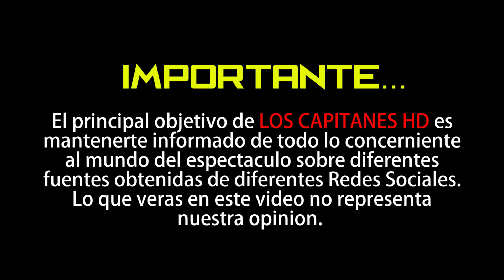Pepillo Origel toma con humor la foto que se filtró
El conductor agradeció por el apoyo del público y hasta va a rifar la playera de la foto.

Pepillo Origel se convirtió en tendencia luego de que se filtró una fotografía en la que aparece con una playera blanca, de fondo el horno de su cocina, pero lo que causó sensación es que en el reflejo se pueden ver un par de piernas.

Ante el debate que se produjo en las redes sociales, el originario de León, Guanajuato publicó un video en el que aparece con su compañera y siempre amiga solidaria, Martha Figueroa para aclarar con muy buen humor lo que sucedió.